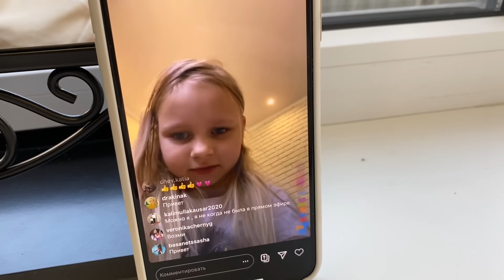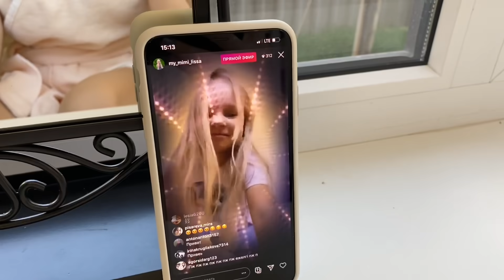ВЛОГ Пришла ОГРОМНАЯ ПОСЫЛКА ! Муж приготовил ОЧЕНЬ ВКУСНЫЕ котлеты ! Ванильная Семья влоги